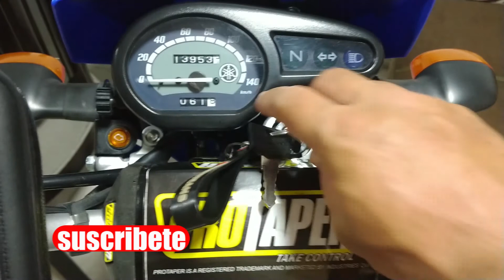Yamaha xtz 125 primer año, como se ve ahora?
hola a todos! hoy revisaremos los cambios que ha tenido mi motocicleta después de un año de arduo trajín!
como copiloto y camarografa: heidy G mi esposa quien se une a mis aventuras de dos ruedas!